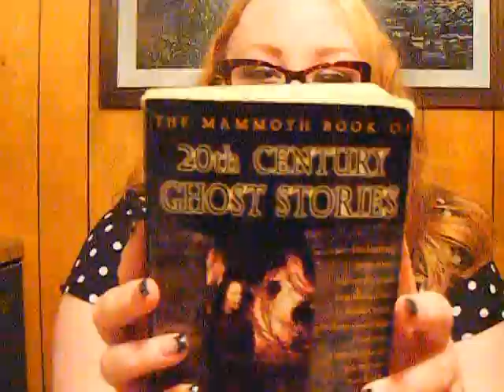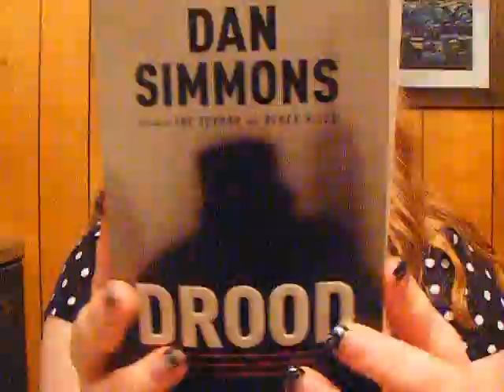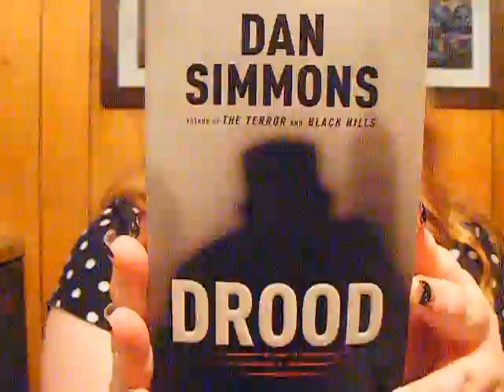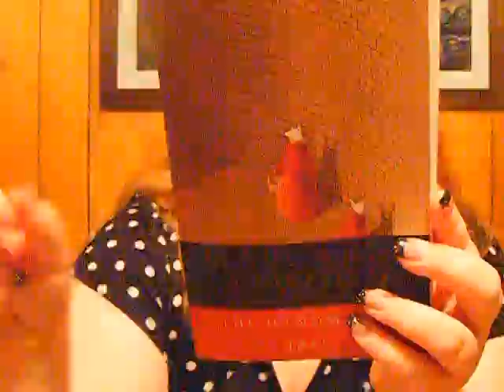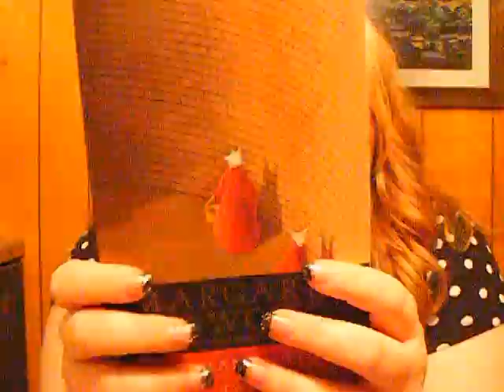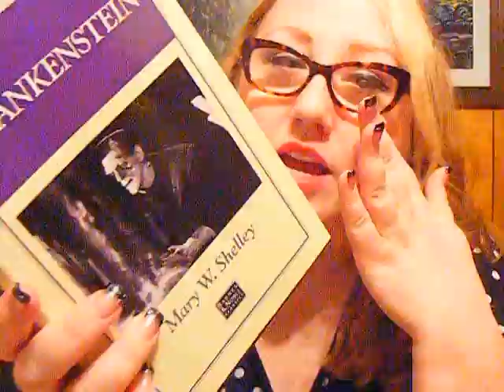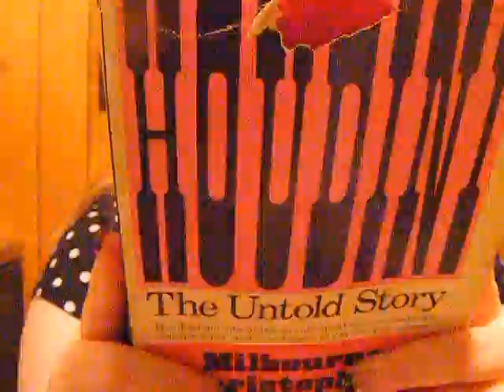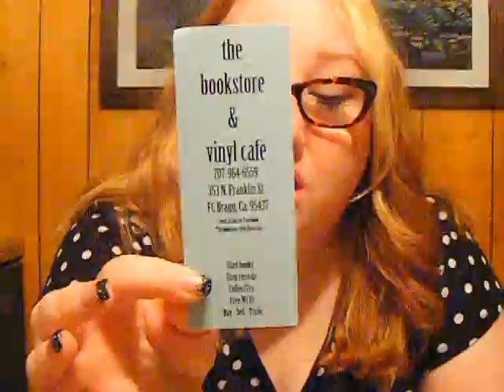Fall/Winter TBR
The books I hope to have read by the end of winter.
1.  The Mammoth Book of 20th Century Ghost Stories edited by Peter Haining
2.  Drood by Dan Simmons
3.  The Handmaid's Tale by Margaret Atwood
4.  Frankenstein by Mary W. Shelley
5.  Houdini The Untold Story by Milbourne Christopher

What is your TBR?

UPDATE 7/19/15:  Still not done reading book #2.  It's like 960 pages and I probably have about 200 pages to go.  I will be doing a new TBR after I finish it.